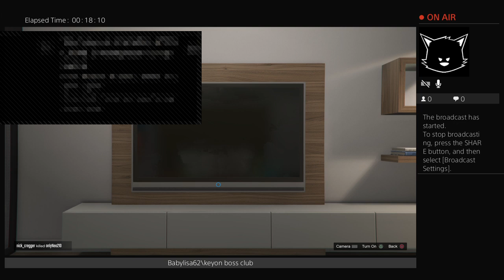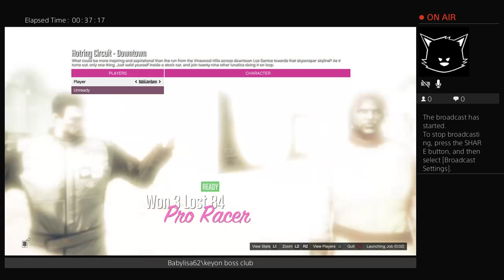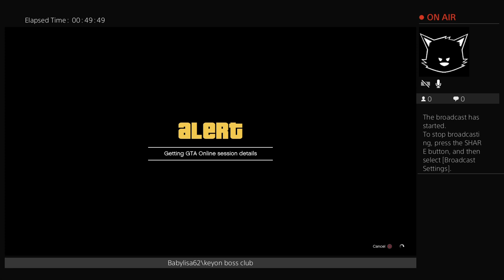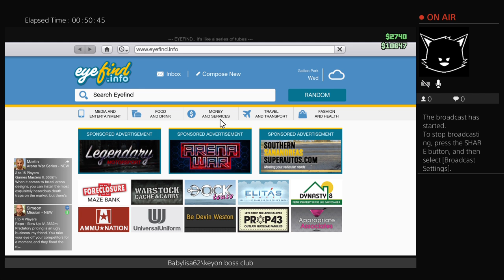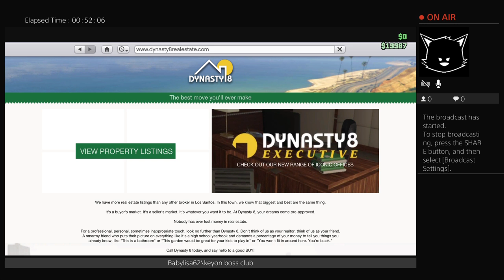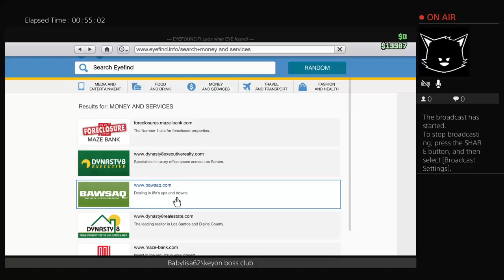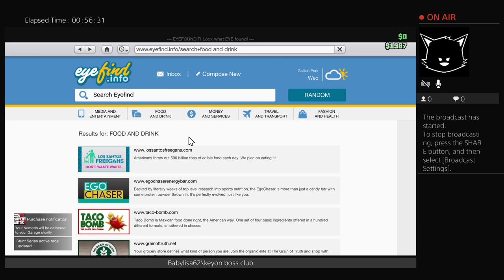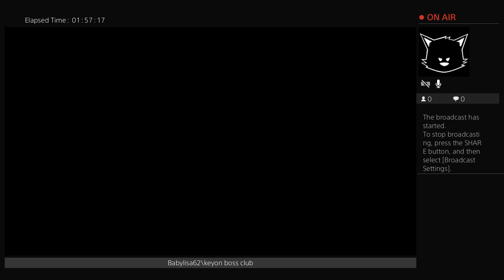Another flawsem live stream